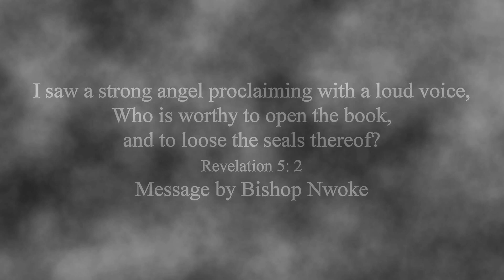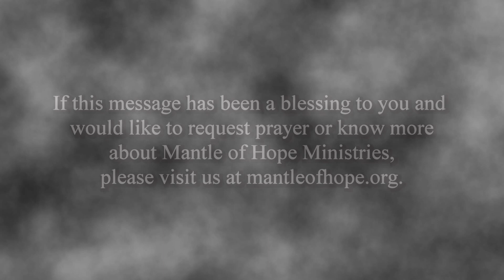Who is Worthy movie